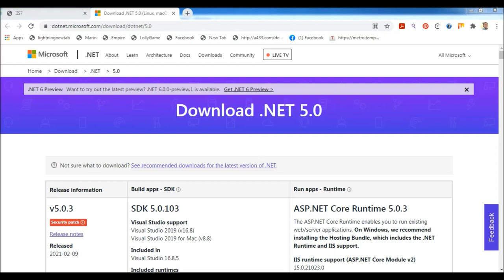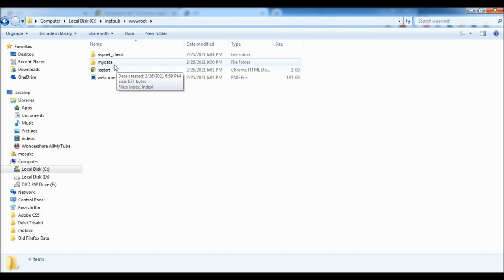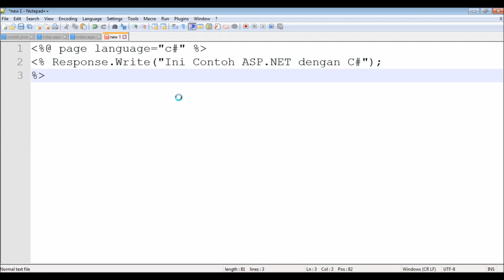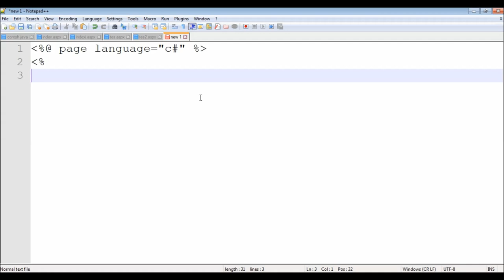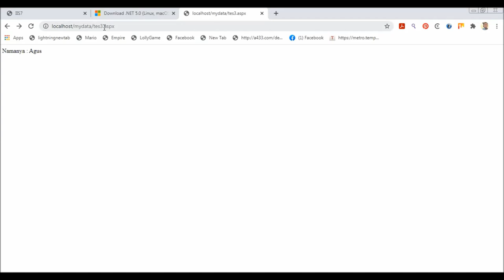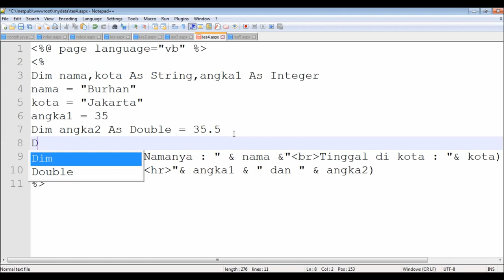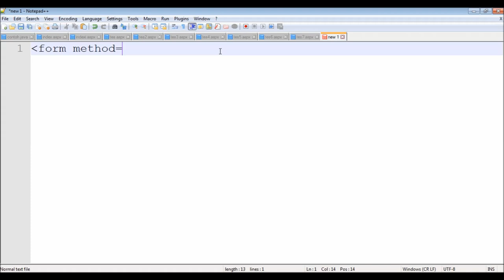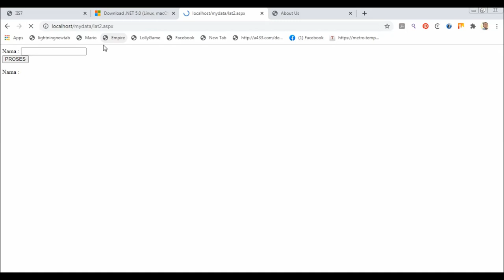Belajar ASP.Net - Level Dasar #01 (Menggunakan C# & VB.NET/Variable/Form)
Ini merupakan pembahasan pertama tentang ASP.Net, adapun bahasa pendukungnya yaitu C# dan VB.Net. Bagaimana mendeklarasikan variable dalam 2 bahasa yang berbeda serta bagaimana mengambil nilai parameter dari transaksi form dalam dua bahasa tersebut.